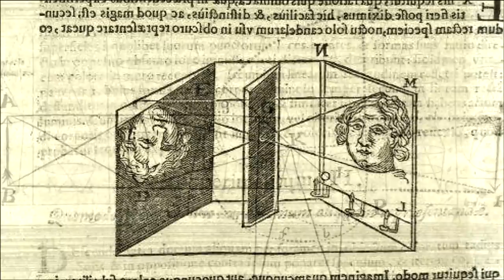Tim's Vermeer - Clip: Tim Is Not A Painter - At Cinemas January 17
Renowned illusionists and professional debunkers Penn & Teller unite for this documentary investigation into the mysterious methods of Dutch Master Johannes Vermeer, whose photo-realistic paintings predated the invention of the camera by 150 years. In Tim's Vermeer, they document the obsession of their friend Tim Jenison, a successful inventor of computer graphics equipment, who sets out to prove a theory. Tim's mission: to paint with his own hands a replica of Vermeer's The Music Lesson.